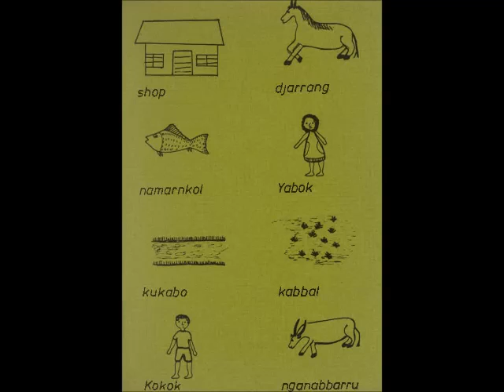Baleh yabok?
Julie Narndal dja Lois Nadjamerrek 1981

Title
Series Title
Kunwinjku Instant Readers; 26
Author
[Narndal, Julie]; [Namarnyilk, Lois]
Illustrator
[Namarnyilk, Lois]
Language
Kunwinjku
Place
Gunbalanya (Oenpelli)
Publisher
Oenpelli Literature Production Centre
Published at
Oenpelli, N.T.
Published
1981
Description notes
Author & illustrator not named in book but identified by community members.
Category
Language instruction
Provenance
Hard copy from Milingimbi LPC
URL